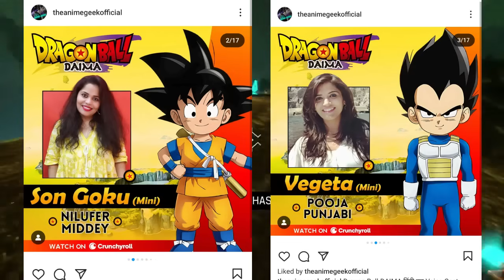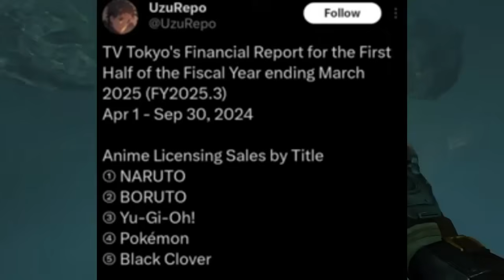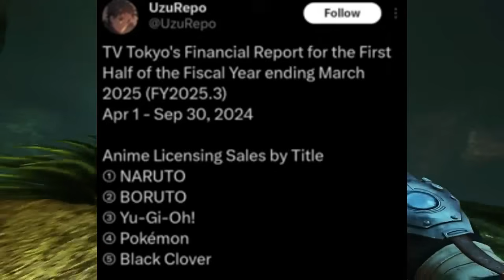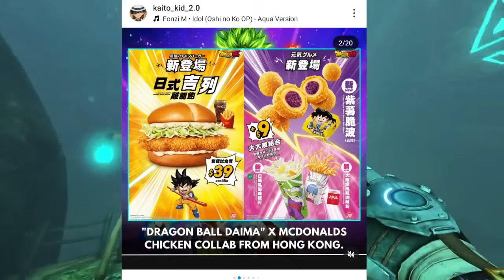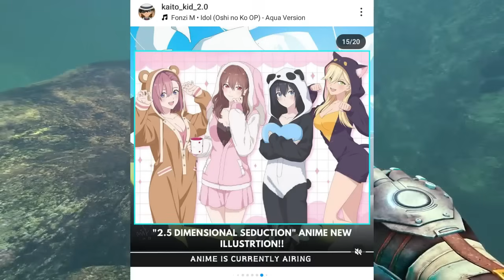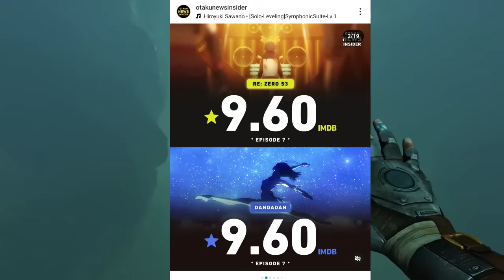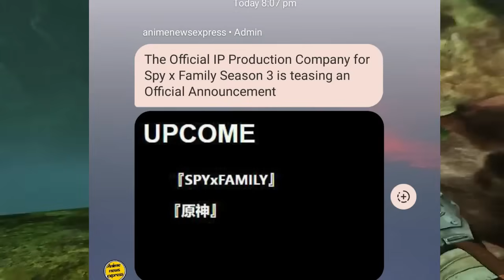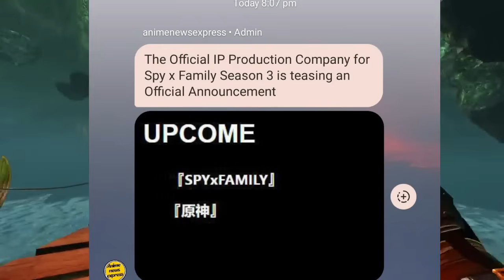DB Daima EPI 2 Hindi Dub Getting So MUCH HATE By Fans & New Hindi Dub Anime ADDED On Youtube !